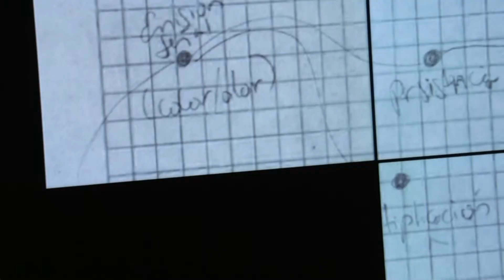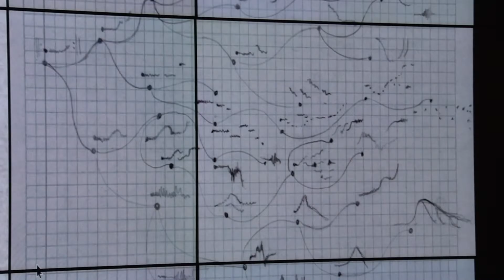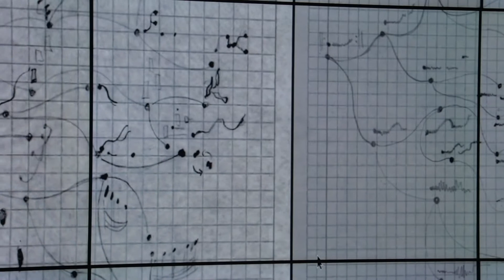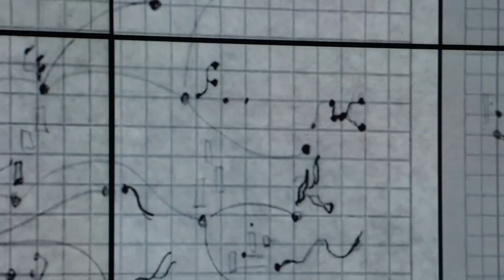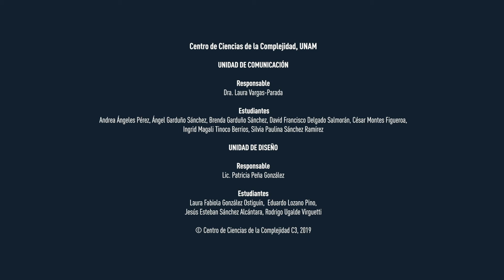La música antes de la música